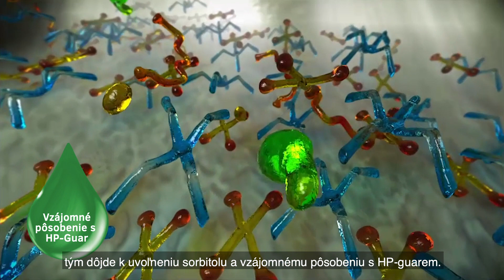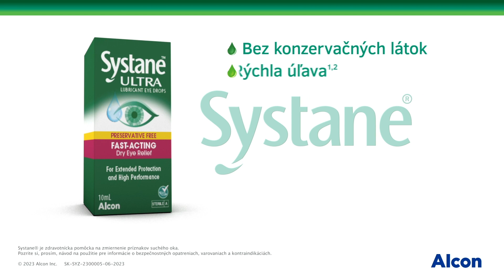Zvlhčujúce očné kvapky Systane® ULTRA BEZ KONZERVAČNÝCH LÁTOK | Alcon Slovensko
Zvlhčujúce očné kvapky Systane® ULTRA BEZ KONZERVAČNÝCH LÁTOK majú zloženie bez konzervačných látok, sú vhodné pre častých používateľov a dostupné vo viacdávkovej fľaštičke s technológiou PureFlow®. Systane® ULTRA majú konzervované zloženie vhodné pre príležitostných užívateľov, ktoré obsahuje veľmi malé množstvo konzervačnej látky (POLYQUAD™ 0,001%).

Hlavné benefity:

- RÝCHLA ÚĽAVA1,2 pre podráždené, unavené a suché oči
- Pre suché oči spôsobené environmentálnymi faktormi (ako je čas strávený pred obrazovkou, kvalita vzduchu a/alebo sezónne problémy)
- Zloženie bez konzervačných látok v ľahko použiteľnej viacdávkovej fľaštičke s technológiou PureFlow®